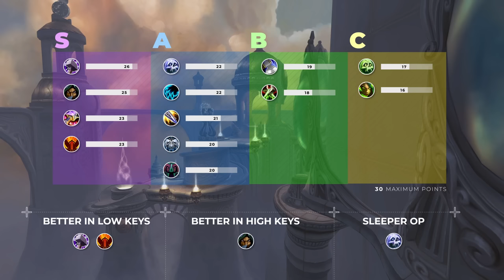EVERY MELEE RANKED! | Mythic+ Class Picking Guide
Special thanks to the Method & Echo pros we worked with on this video:

0:00 - Warrior
6:13 - Rogue
12:05 - Death Knight
16:12 - Ret Paladin
19:14 - Havoc Demon Hunter
23:05 - Enhancement Shaman
26:41 - Windwalker Monk
29:52 - Feral Druid
32:37 - Survival Hunter

Concepts: world of warcraft,dragonflight,wow dragonflight,wow,mythic,mythic+,m+,mythic plus,wow 10.1.5,dragonflight wow,dragonflight 10.1.5,wow news,10.1.5,patch 10.1.5,m+ guide,m+ keys,wow m+,mythic +,asmongold,bellular,quazii,yumytv,mythic+ tier list,tier list,df,wow tier list,dragonflight tier list,m+ tier list,melee,dragonflight melee tier list,mythic+ melee tier list,melee mythic plus tier list,best melee dps mythic+ dragonflight,10.1.5 tier list